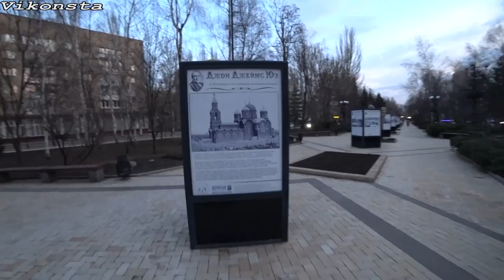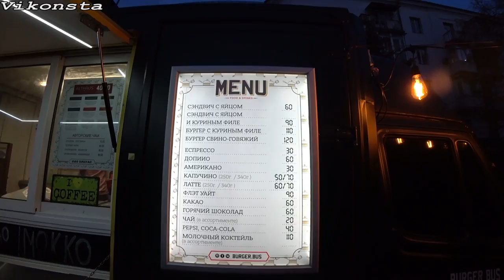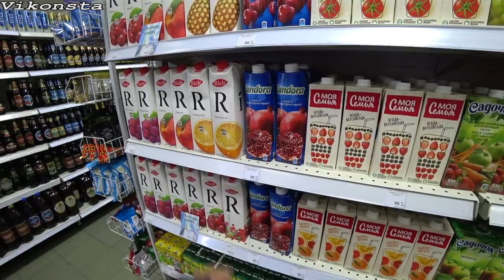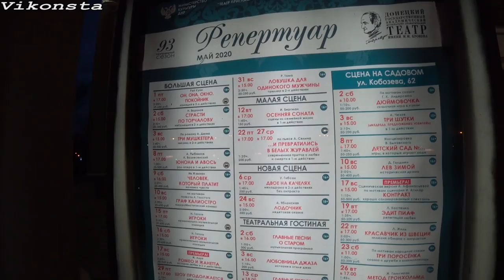НЕУДОБНАЯ ПРАВДА! Донецк Сегодня! Цены и Донбасс Реалии 2020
Как выглядит Донецк 2020?Какие Цены и Жизнь в городе?Каковы Донбасс Реалии Сегодня? Как живут и какая жизнь в Донецке? Как живет Украина и Донбасс сегодня?Какие последние новости в Украине, России и на Донбассе! Всё и многое другое Вы увидите на моём канале Виконста, в разделах плейлисты! Цены и Жизнь в Украине, России, Беларуси отличается, также зарплаты у всех разные! А какая у Вас жизнь - пишите!